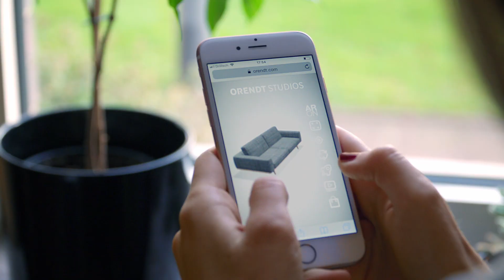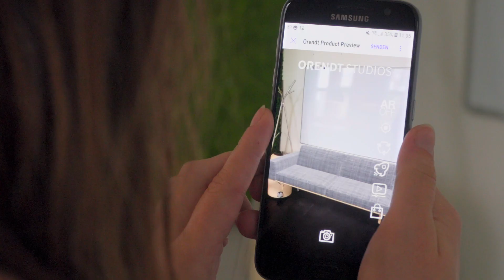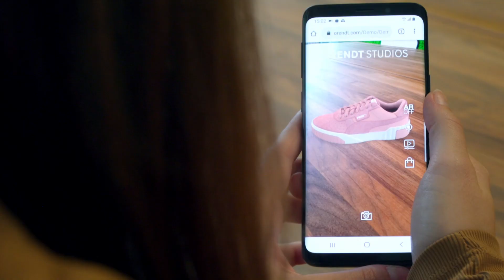Web-AR – das ist Augmented Reality ohne App!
In diesem Video stelle ich Web-AR vor. Dabei handelt es sich um web basiertes Augmented Reality. Damit ist Augmented Reality bei jedem Smartphone ohne die Installation einer App möglich: also App-less AR!
In unserem Player bleiben auch beim "Teilen", alle Links, wie z.B. die Shopping Links, mit dem Produkt verknüpft. Und egal wie oft das Erlebnis geteilt wird, über WhatsApp, SMS oder in sozialen Medien, es ist immer noch der ursprüngliche Shopping Link gültig und führt den Kunden zum Händler.